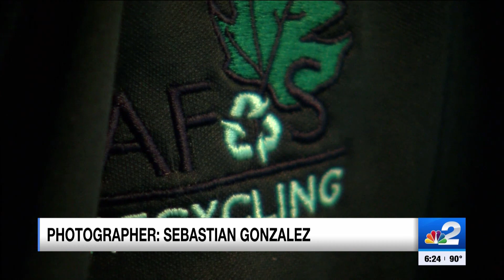Fort Myers salesman is one of the world’s top air guitarists